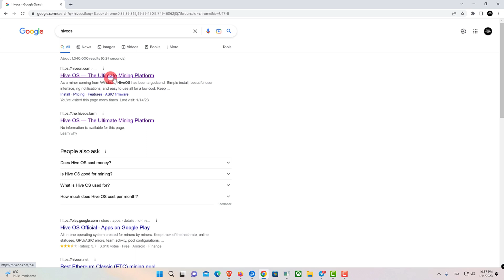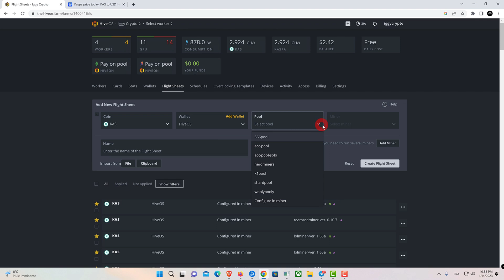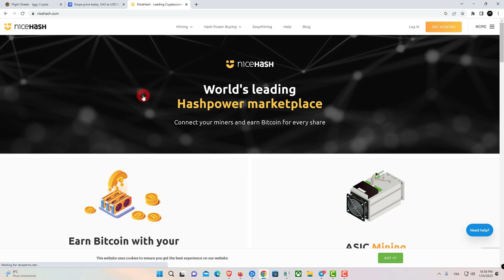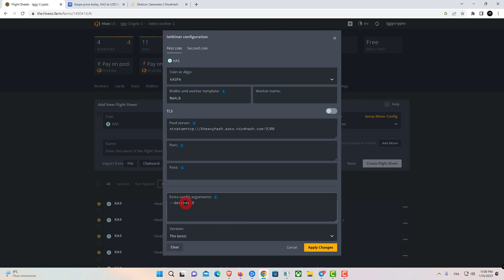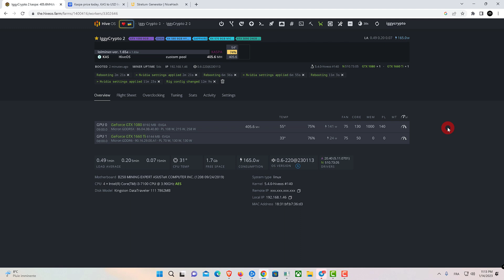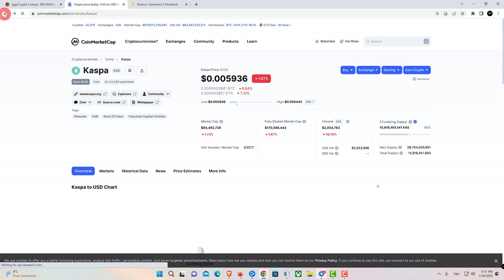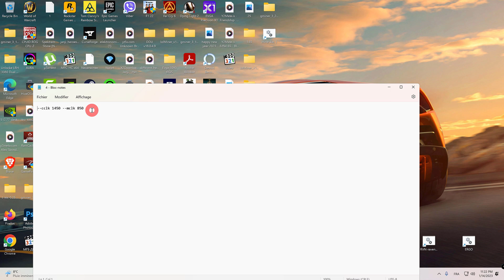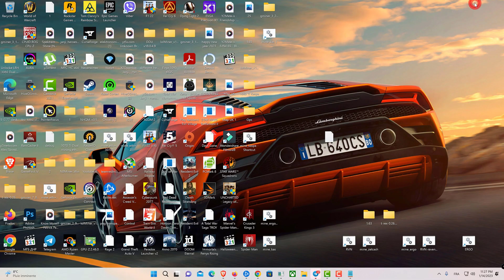GTX 1080 Kaspa Mining HiveOS lolMiner 1.64 350mhs @ 94w